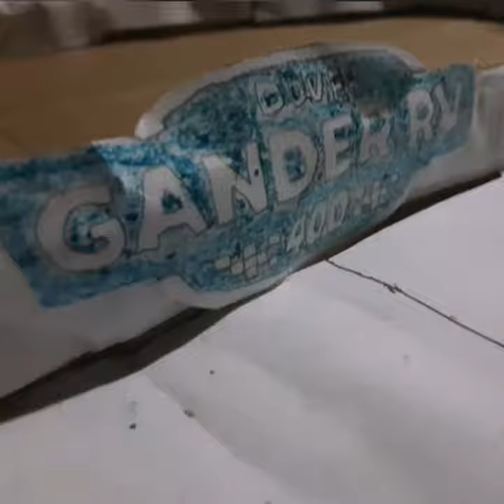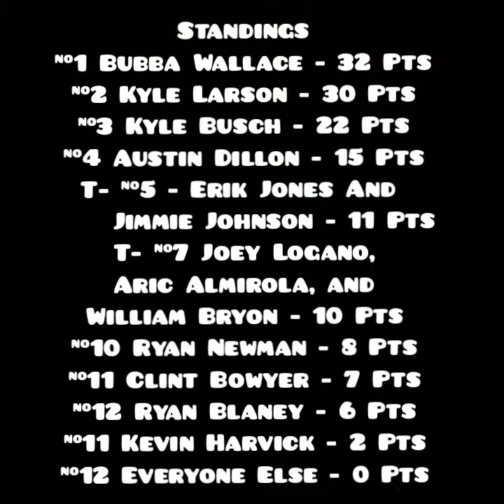Nascar Stop Motion Season 2 Race 2 Dover